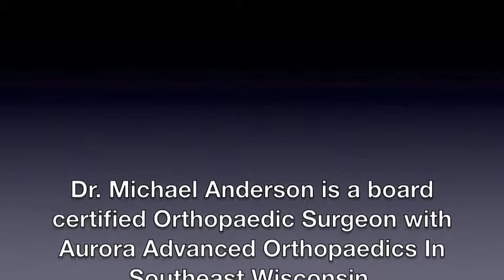Hip Replacement | Superior Capsulotomy technique | Dr. Michael Anderson | Orthopaedics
This is a video of a patient of Dr. Michael Anderson discussing her recovery after a total hip replacement using the superior approach.